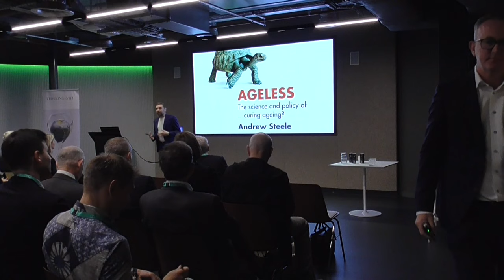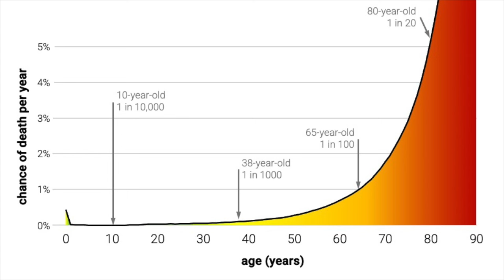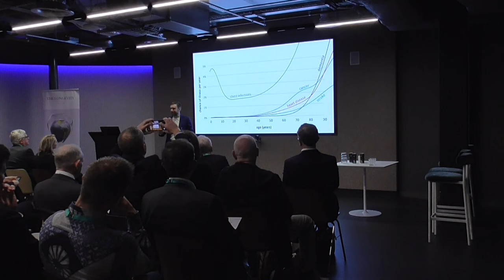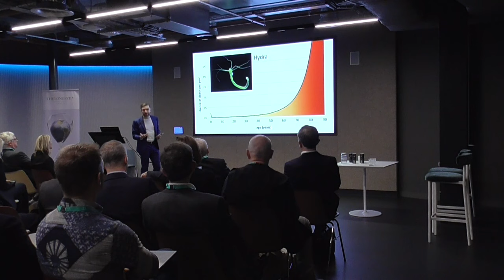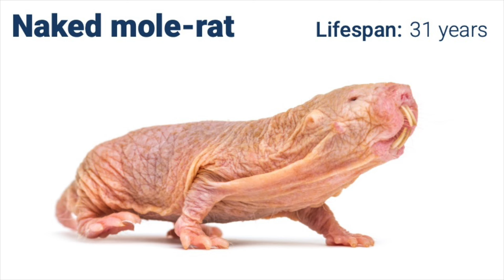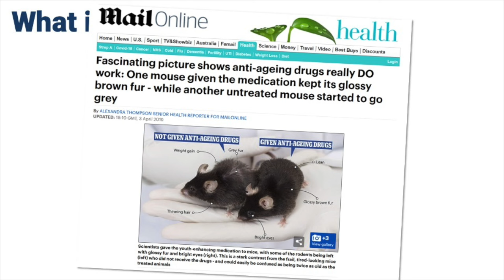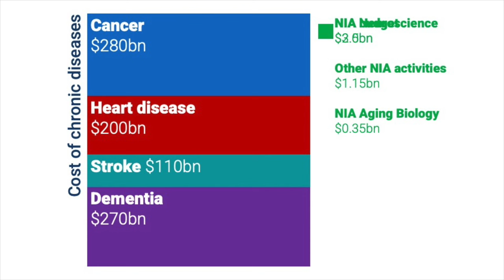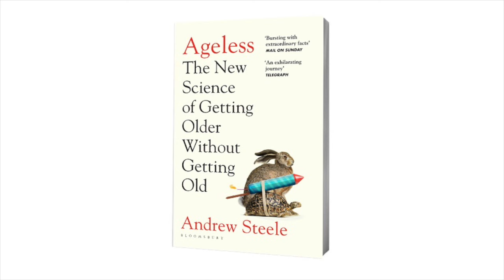Andrew Steele, Scientist & Author - Longevity Forum 2023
The Science and Policy of…Curing Ageing?

Andrew is a scientist, writer and campaigner based in Berlin, and author of “Ageless: The new science of getting older without getting old”. After a PhD in physics from the University of Oxford, he decided that ageing was the single most important scientific challenge of our time, and switched fields to computational biology. He worked at the Francis Crick Institute, using machine learning to decode our DNA and predict heart attacks using patients’ NHS medical records.

He is now a full-time science writer and presenter. He has written for the Wall Street Journal, Sunday Times, Telegraph, Guardian and WIRED magazine, and has featured on NBC’s TODAY, The Russell Howard Hour, Sunday Brunch, NBC Morning News Now and BBC News, as well as being a regular expert on Discovery’s Impossible Engineering and Strangest Things on Sky. Andrew also produce videos on his YouTube channel, and give live talks ranging from lectures in schools to science stand-up (yes, that is a thing) at the Hammersmith Apollo. He has also campaigned about science funding as Chair of Science is Vital and creator of Scienceogram.